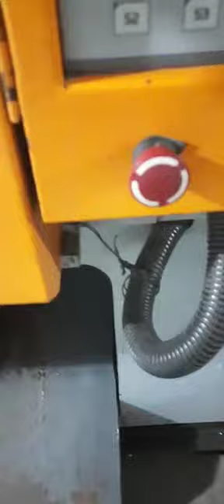झटका मशीन् के insulators कैसे बनते है पूरा तरीका देखो 9897700380